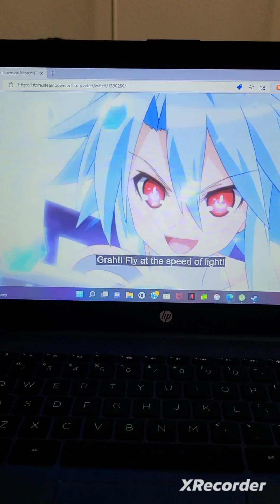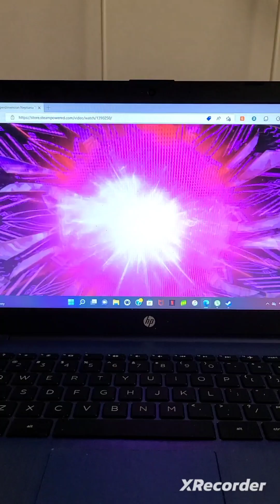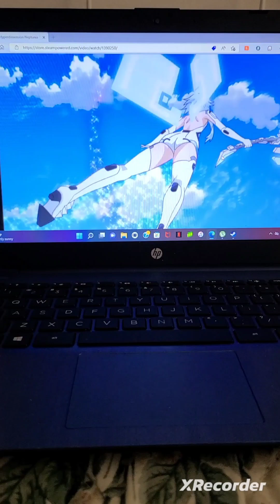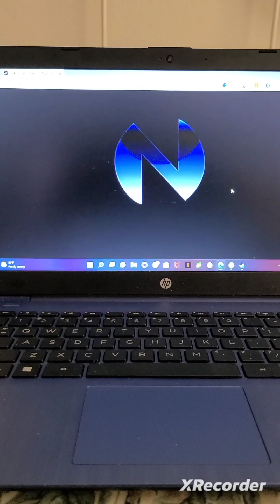Hyperdimension Neptunia movie clip 1 megamix